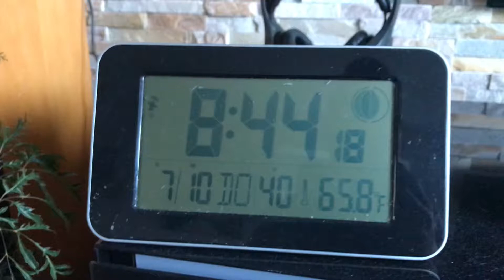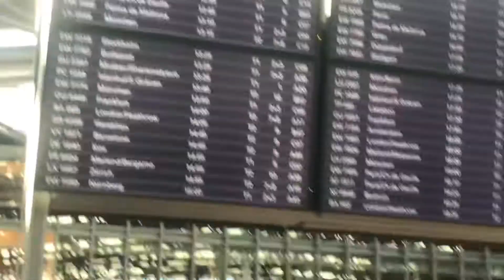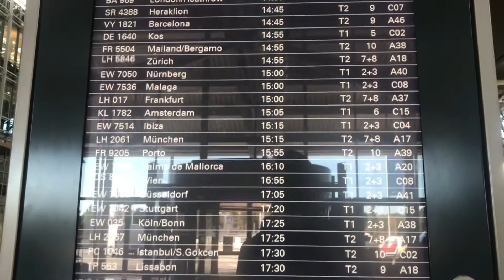Nam fliegt nach Barcelona Part 1 Abfahrt zum Flughafen Hamburg nach Spanien 🇪🇸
Am 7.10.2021 ist es soweit, denn wir fliegen mit meiner Mutter und meine Schwester nach Barcelona.Es startet um 8:45 Uhr da wird vorbereitet, dass wir die Koffer eingepackt haben und unsere Reisepässe dabei haben.Dann bringt mein Vater uns zum Flughafen Hamburg (Flughafenstraße 1-3)auf Terminal 2 da soll meine Schwester kommen, aber sie kommt um 12:19 Uhr im Flughafen.Danach gehen wir zum Check In, Sicherheitskontrolle und zum Gate und wird ihr hier alles sehen.

🙏 wir freuen uns auf ein Like und ein Abo von euch, damit ihr keine Parts verpassen könnt und dass ihr mein Kanal und meine Videos teilt.

Bucht bei …

Ladet euch den …